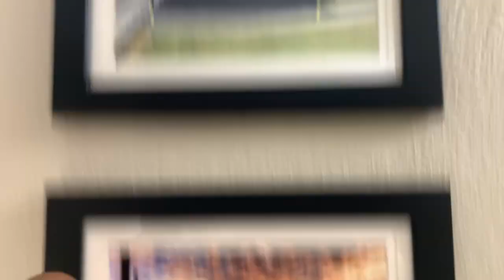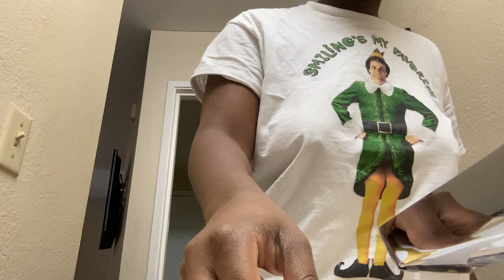COLLEGE VLOG: Camellia Bowl | Montgomery, AL | Georgia Southern 💙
hi guys it’s IyannaDanielle 🤎
Let me know what other videos you guys wanna see.

FOLLOW TO STAY UPDATED + MORE